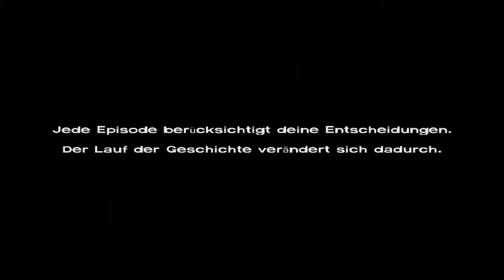Let,s Play The Walking Dead #006 [Deutsch] [HD] Was geht da denn ab ?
The Walking dead ist cooles game und ich hatte nicht so viel zeit die viedios hoch zu laden